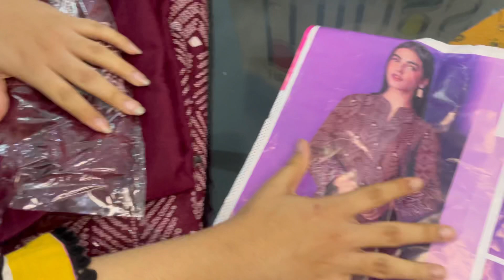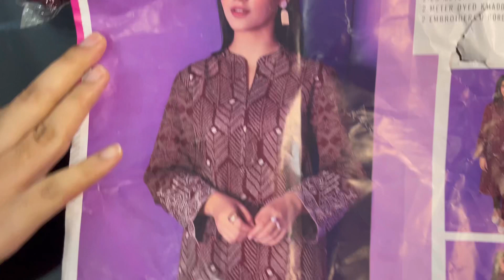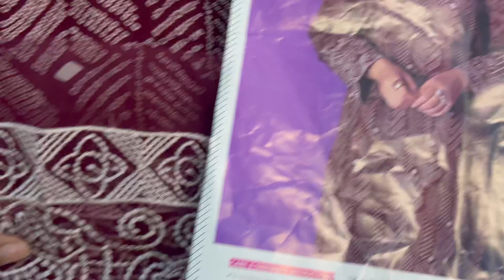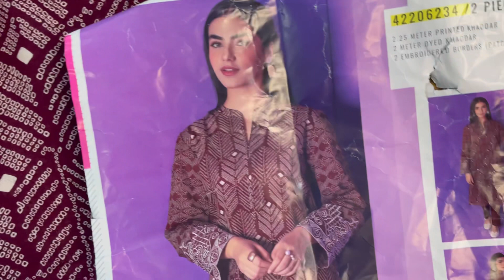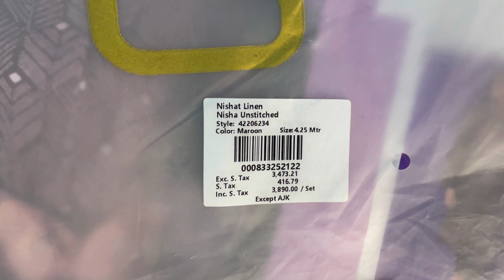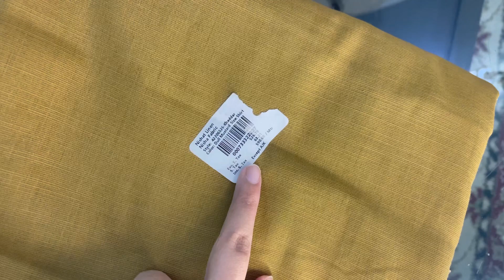Nishat Linen Winter Shopping Haul Starting From Rs: 560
Nishat linen Winter Shopping Haul
Nishat Linen Winter shopping
Nishat Linen Winter Collection 2022